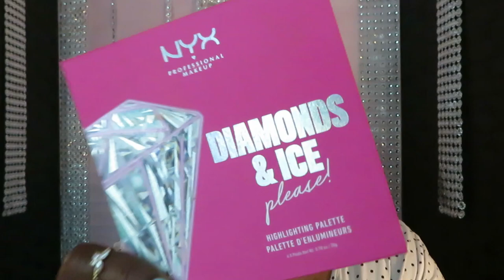Too Faced/Chocolate Gold Palette/Makeup Look